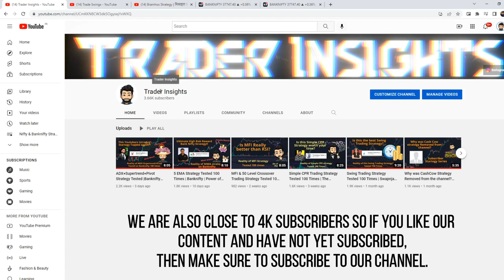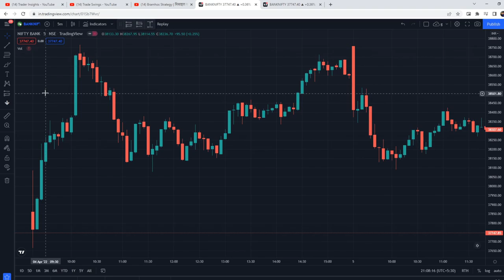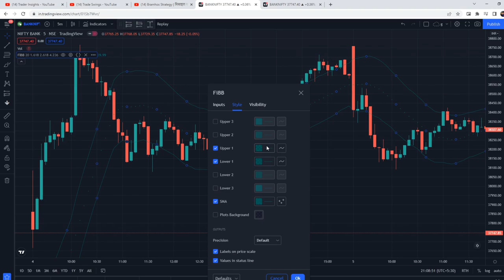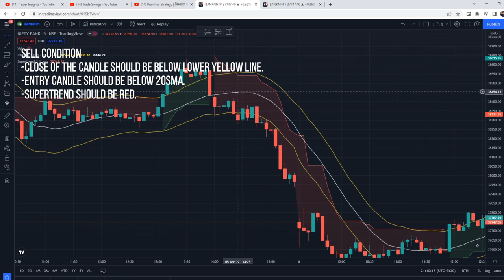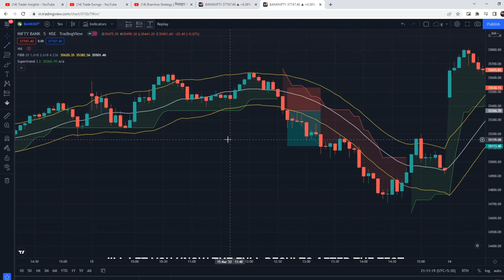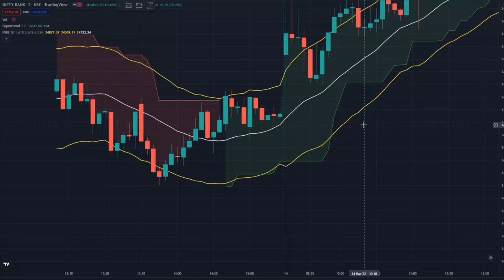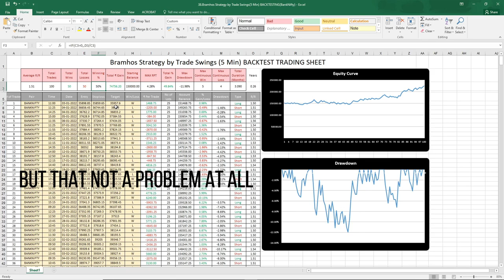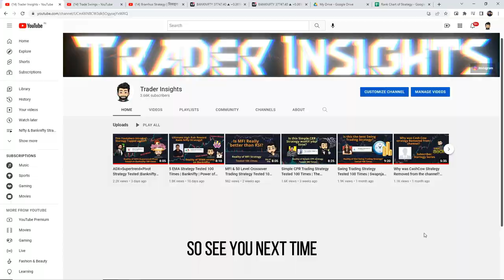Bramhos Strategy Tested 100 times |Banknifty |Shekhar Thorat | Trade Swings | Full Results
Bramhos Strategy by Shekhar Thorat from Trade Swings and what's the real win rate of this strategy on Banknifty? Let’s find out.

What's the real win rate of Bramhos Strategy by Shekhar Thorat from Trade Swings? I have tested this Strategy 100 times, to find its real win rate. I will be testing many different trading strategies on the Trader Insights channel, if you are new to trading, watch them. After all, you don't want to risk your money on a strategy that doesn't even work.

Note:-If you find few mistakes in backtesting video, Don't worry they are rectified while Calculating results.